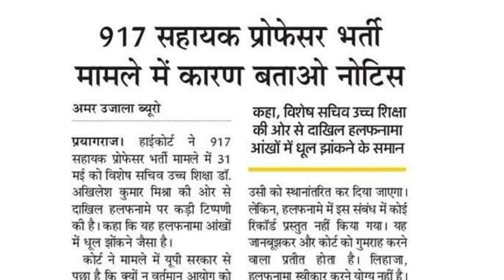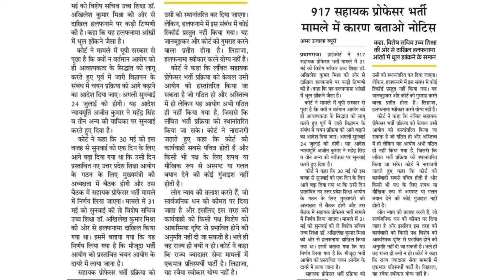UPHESC Assistant Professor (Adv 51) Latest News Update | Allahabad High Court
UPHESC Assistant Professor 2022 (Advt No 51) General Studies Test 61 | uphesc gk paper practice set. UPHESC Assistant Professor 2022 (Advt 51) General Studies Mock Test 61 | uphesc gk paper practice set 61.

UPHESC Assistant Professor 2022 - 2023 (Adv 51) General Studies Test 61 | UPHESC GK Paper 1 Mock Test 61.